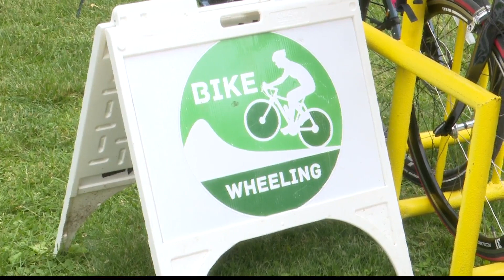Heritage Trail Bike Tours put the competition aside for extra fun